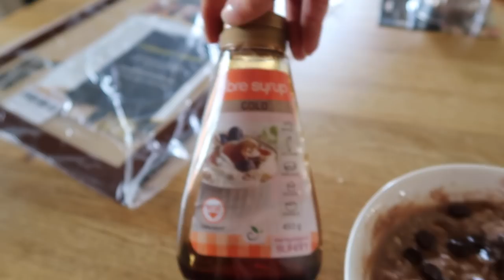Birthday Body Update | HIIT workout | Ab Training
- Workouts
- Training
- Diet
- Nutrition
- Gaining Muscle
- Shredding

BOOMBabY!!